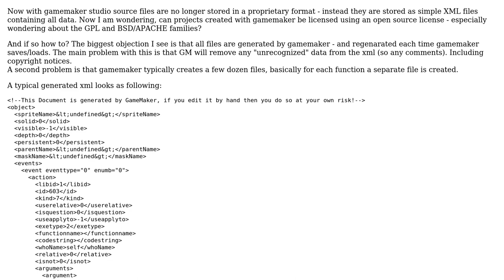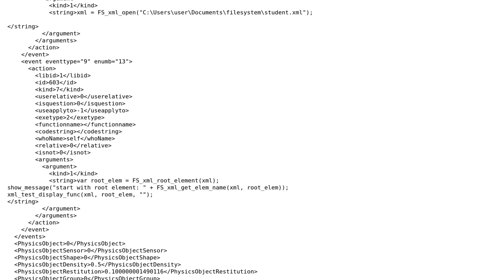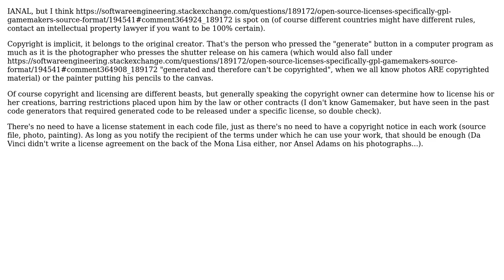Open source licenses (specifically GPL) & gamemaker's source format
With thanks & praise to God, and with thanks to the many people who have made this project possible! You are responsible for your own actions.